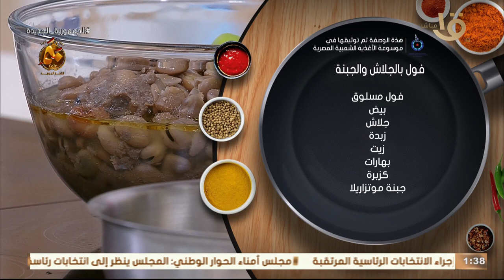أكلة أمي | فول بالجلاش والجبنة على الطريقة المصرية ألذ وأطعم من الفطير كمان مع الشيف المغازي